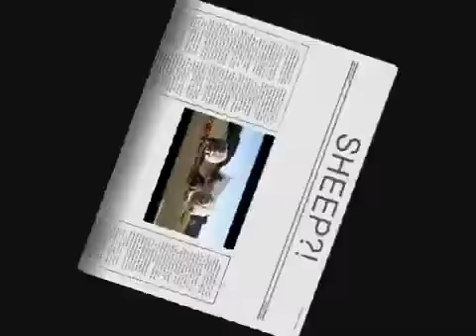FAILS TO THE MAX!!!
FAIL pictures and some gory shit pictures in this completelly random vid